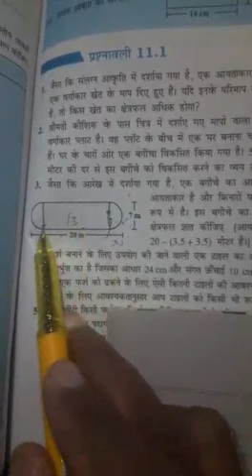8 th math Hindi medium chapter 11 exercise 11.1